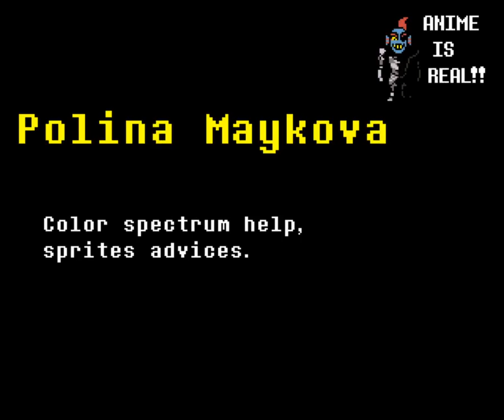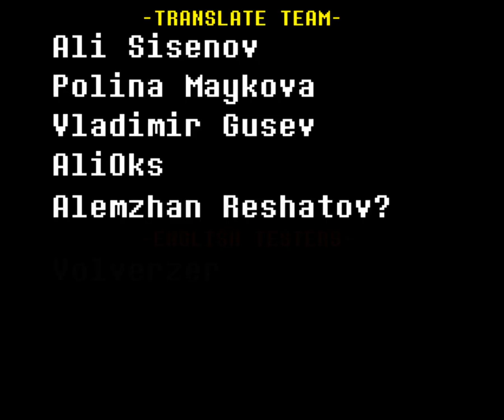understory speedrun world record no turbo pacifist in 19;52 game play walk through